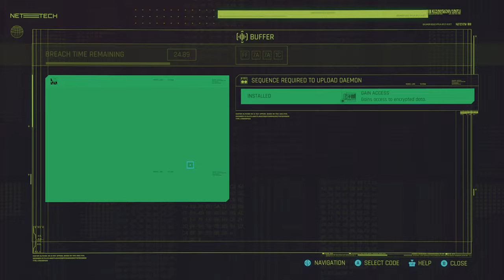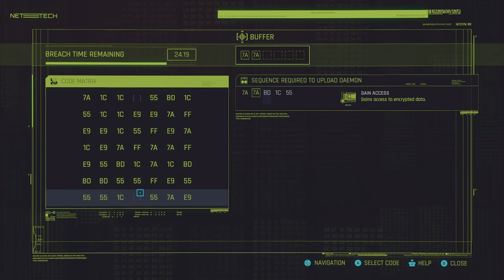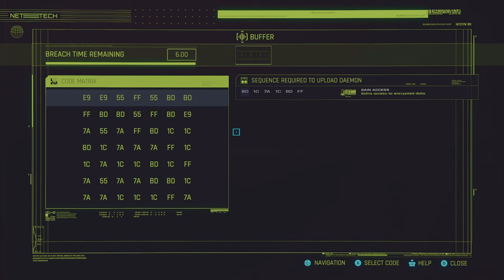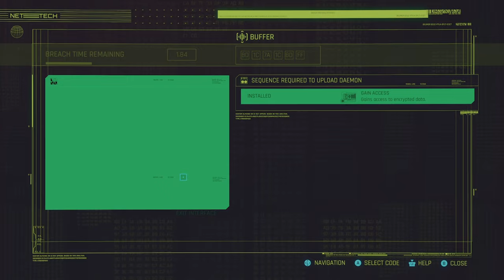Cyberpunk 2077: " KILLING IN THE NAME " Part 203.